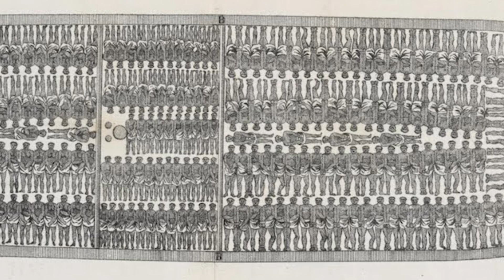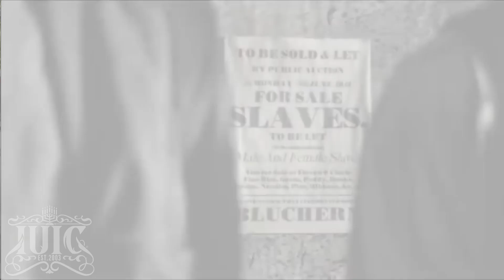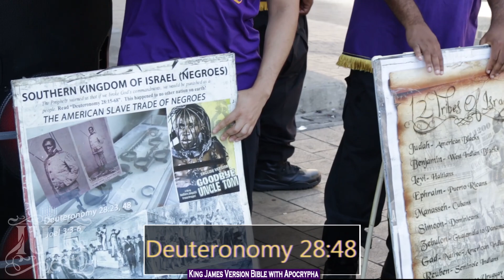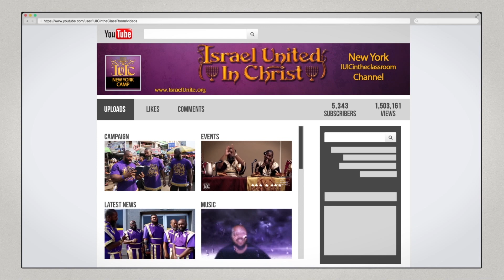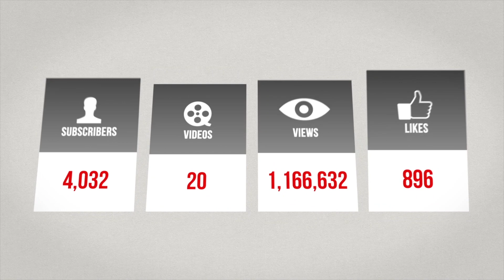The Israelites: Im Gone! I Ain't Giving Up My Cross